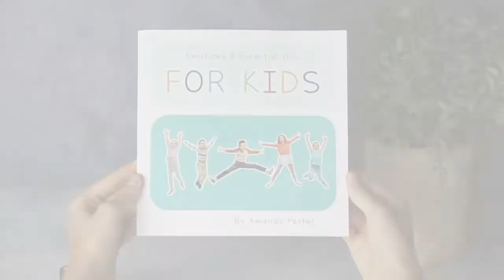Emotions & Essential Oils For Kids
Teach your kids to recognize and verbalize their emotions!
Growing up can be tough. Everything is being experienced for the first time in childhood and feelings can get very big very quickly. One of the most important skills as a child can develop in life is the ability to recognize their emotions and verbalize how they feel in productive ways.

This engaging booklet provides self-identification tools, talking points, and essential oil partners to help children feel safe expressing themselves, experiencing their emotions, and finding their own positive solutions.

Designed to be used with the kid's collection of oil blends:
Brave, Calmer, Stronger, Thinker, Tamer, Steady and Rescuer.